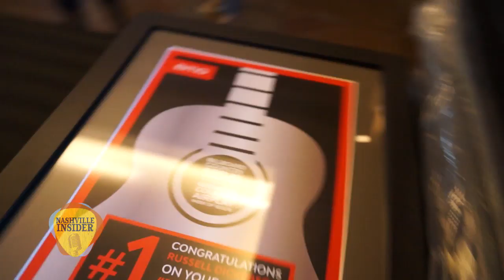Nashville Insider takes you to Russell Dickerson's #1 Party for "Blue Tacoma"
We go one on one with Russell Dickerson as he celebrates his number one hit Blue Tacoma.

Find us live on air by going for broadcast times and channels.

for full current and past episodes.